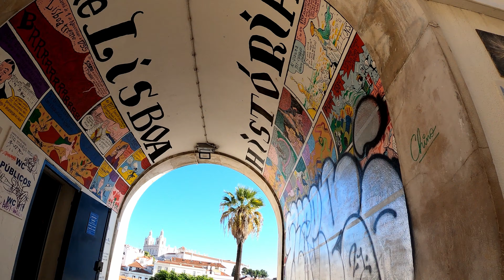4K Lisbon walking tour : ALFAMA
Lisbon 4k walk tour starting with Graffiti Fado Vadio ( escadinhas de São Cristóvão ) catedral da sé , to Alfama and its beautiful viewpoints where you can see part of the city and the Tagus River , some lisbon trams sighting on the way .
Lisbon , lissabon , lisabona , lisbonne , Lisboa .